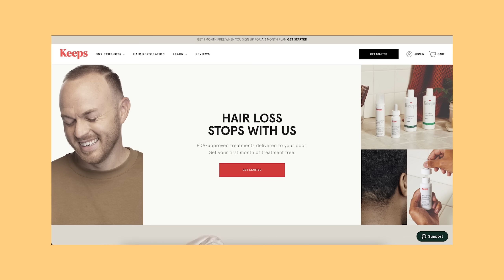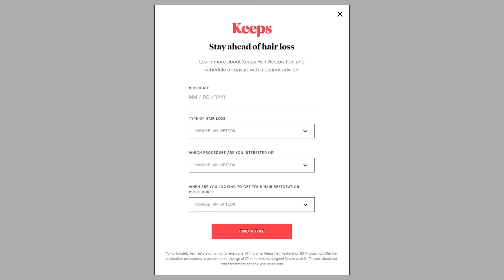⚠️ WARNING: YOU WILL LAUGH ⚠️